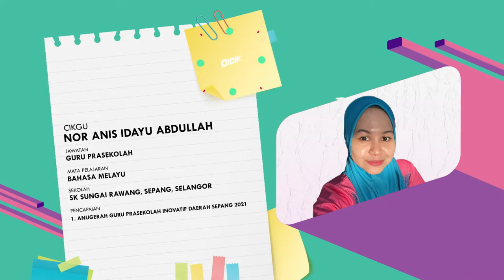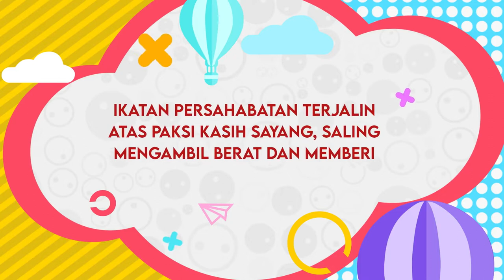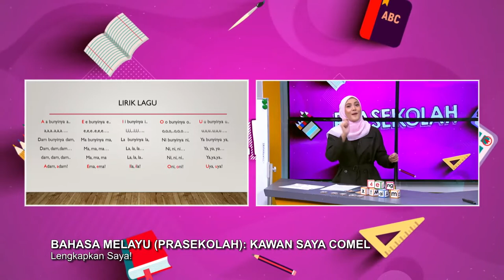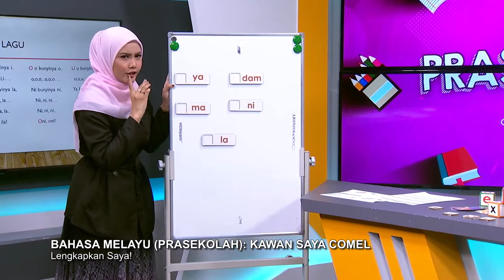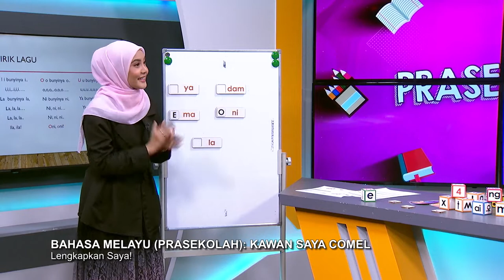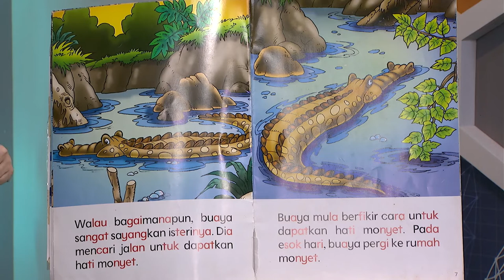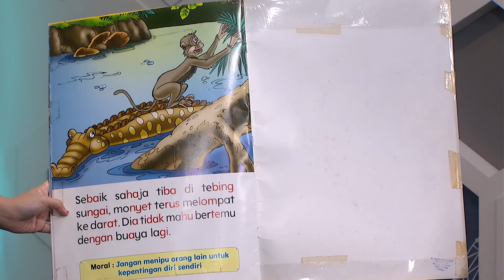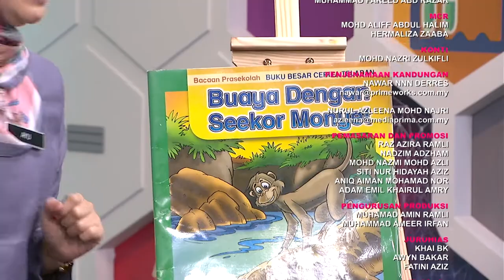DidikTV Prasekolah 2022 Ep 41